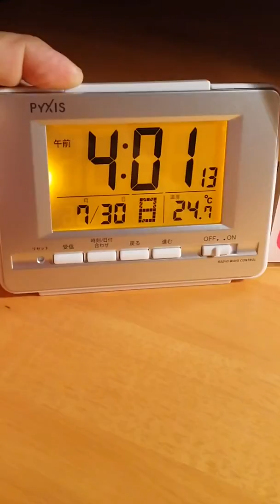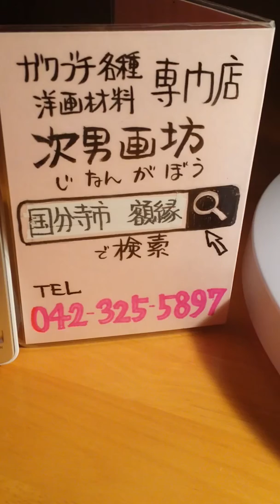府中市 アクセス便利 国分寺駅南口 額縁専門店 額縁選び (早起き実践中)